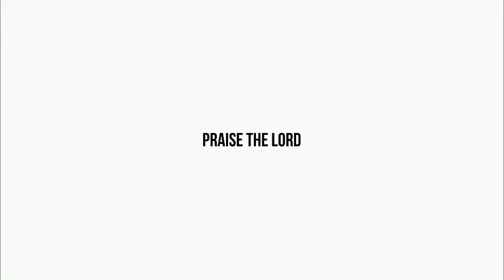దేవునికి ఏది ఇష్టము || PART - 2 || ఆరాధన వర్తమానం || (20 - 02 - 2022).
BETHANY PRAYER HOUSE THUMMAPUDI
HEBRON FELlOWSHIP
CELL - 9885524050